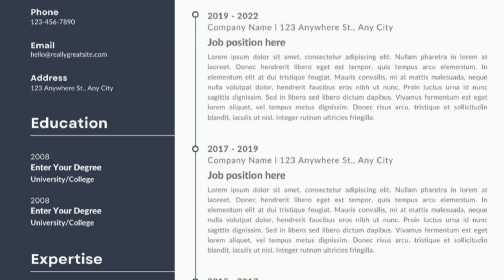ICICI BANK PO SALARY AND BENIFITS, SELECTION PROCESS IN HINDI, ICICI BANK PO PROGRAM, ZDtalks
𝐁𝐄𝐒𝐓 𝐂𝐎𝐌𝐌𝐔𝐍𝐈𝐂𝐀𝐓𝐈𝐎𝐍 𝐒𝐊𝐈𝐋𝐋𝐒 𝐄𝐁𝐎𝐎𝐊 𝐅𝐎𝐑 𝐏𝐕𝐓 𝐁𝐀𝐍𝐊𝐒

𝐈𝐍𝐒𝐓𝐀𝐆𝐑𝐀𝐌 𝐇𝐀𝐍𝐃𝐋𝐄 !
𝐙𝐃𝐓𝐀𝐋𝐊𝐒

🏦 Welcome to our informative video on ICICI Bank PO Program! 🏦

In this video, we delve into the comprehensive details of the ICICI Bank Probationary Officer (PO) Program, a prestigious opportunity for aspiring bankers. Whether you're a fresh graduate or seeking a rewarding career change, the ICICI Bank PO Program offers a structured pathway into the world of banking and finance.

1. Introduction to ICICI Bank: Learn about the history, values, and significance of ICICI Bank in the banking sector. Discover why ICICI Bank stands as a reputable institution and why its PO Program is highly regarded.

2. ICICI Bank PO Program Overview: Get an in-depth understanding of the structure and key components of the ICICI Bank PO Program. We'll discuss the training process, curriculum, and the unique features that set this program apart.

3. Eligibility Criteria: Find out who can apply for the ICICI Bank PO Program. We'll walk you through the academic qualifications, age limits, and other prerequisites you need to meet to be eligible for this program.

4. Application Process: Learn step-by-step how to apply for the ICICI Bank PO Program. We'll guide you through the online application process, providing valuable tips to enhance your chances of getting selected.

5. Training and Development: Discover the rigorous training schedule that awaits successful applicants. From classroom training to practical hands-on experience, we'll shed light on how ICICI Bank nurtures its future leaders.

6. Career Prospects: Explore the exciting career opportunities that open up after completing the PO Program. Learn about the various roles you can transition into within ICICI Bank and the broader banking sector.

7. Success Stories: Hear from former ICICI Bank PO Program graduates who have achieved remarkable success in their banking careers. Their experiences will inspire you and give you insights into the potential this program holds.

👉 If you're eager to embark on a fulfilling career in banking, the ICICI Bank PO Program could be your launchpad. Watch this video to gather all the information you need to make an informed decision about your future!

Feel free to customize the description with any additional information, links, or specific details you want to include.